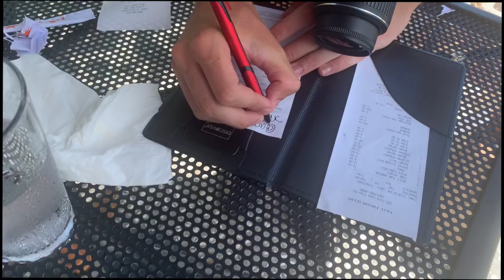KIAWAH ISLAND PT. 1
xx Amanda